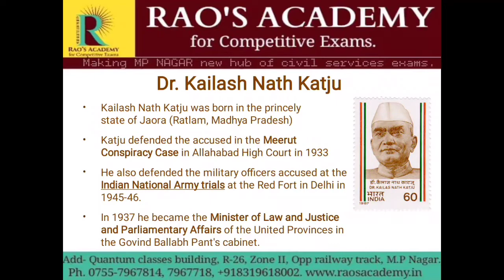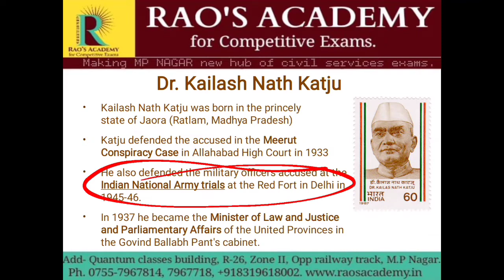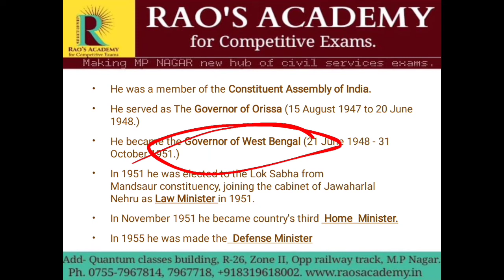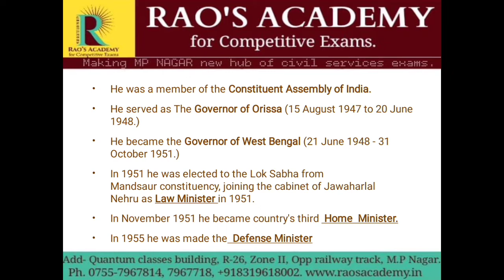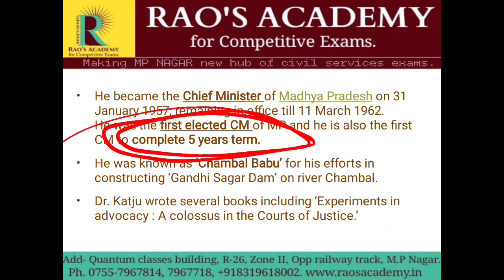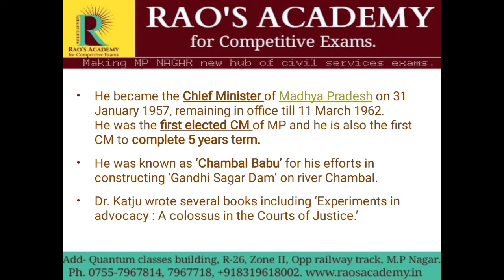Spl.Lecture on Chief Minister's of Madhya Pradesh | Vol - 2 | Indian Polity | Rao's Academy Bhopal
Rao's Academy for Competitive Exams is presenting you a special lecture series on Chief Minister of Madhya Pradesh.
This lecture covers the tenure of Dwarka Prasad Mishra. as the CM of MP

Open! ✅ Hurry Now!!

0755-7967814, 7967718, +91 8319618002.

You can get in touch with our institute at :
R-26, Zone-II, Opp. Railway Track, M.P. Nagar, Bhopal